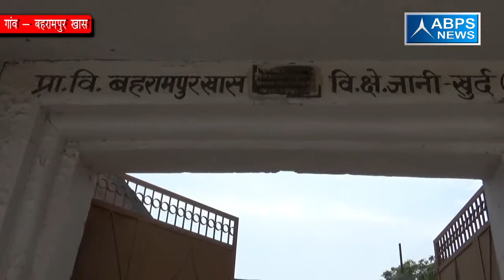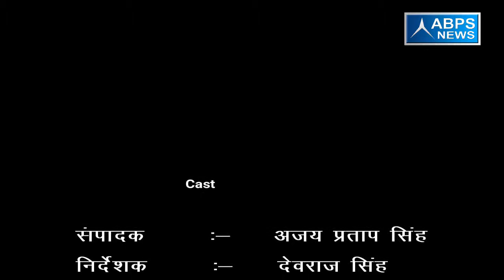गांव - बहरामपुर खास , ब्लॉक - जानी खुर्द, जिला - मेरठ